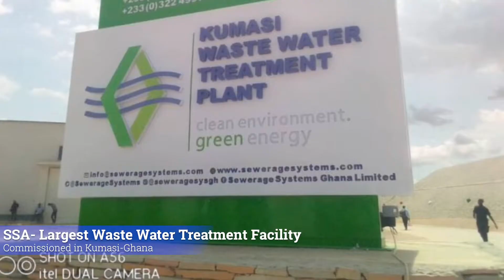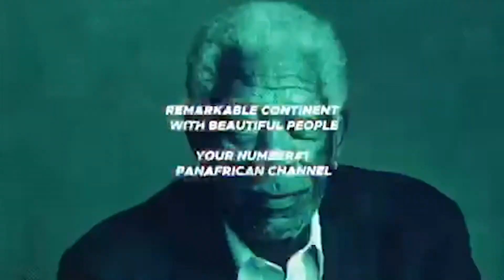Africa’s Largest Waste Water Treatment Facility in Kumasi finally operationalized| AFRICA Rising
Among the many benefits from the visit of the Hungarian President H.E. After, the Kumasi waste water treatment facility was among the ones that I looked forward to. After a year of construction, the project finally got commissioned on Monday with the historic visit of H.E. Addai. For more on this project and how it’s set to benefit Ghana and West AFRICA….click to watch and don’t forget to share to encourage a fellow AFRICAN ….